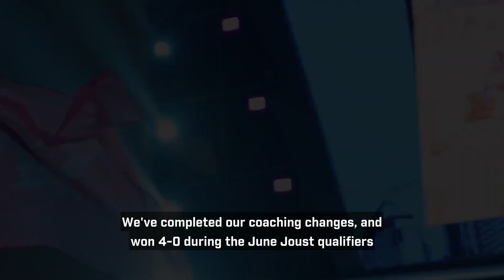Spark Talks - 2021 Last Cycle Update!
Our Team Supervisor Xiaogui has some words about recent updates of the Hangzhou Spark, please check them out!